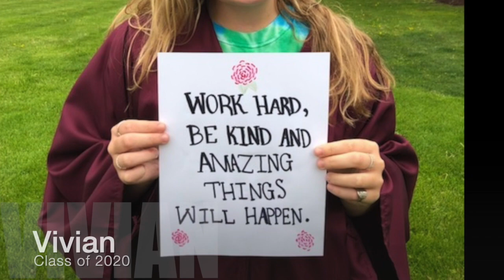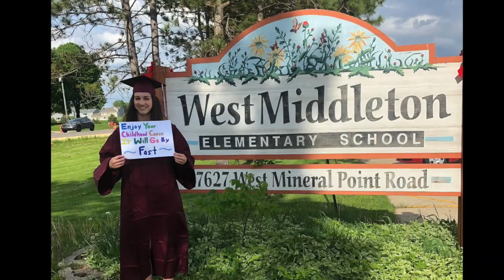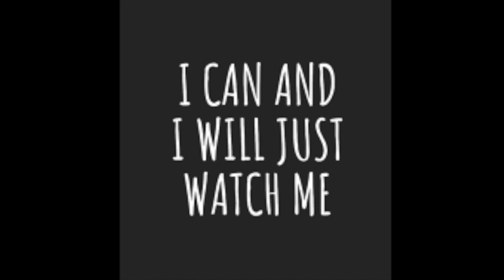West Middleton Virtual Senior Walk Class of 2020